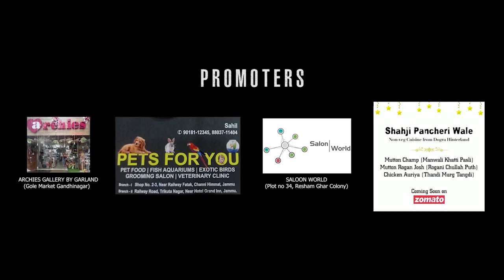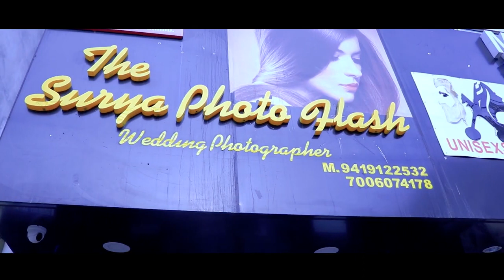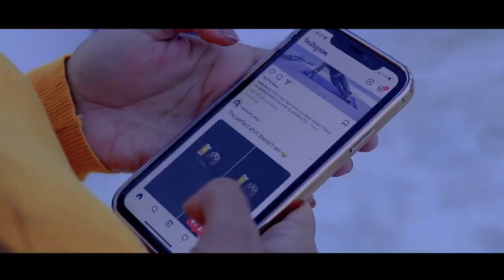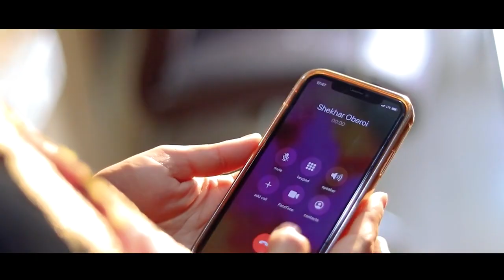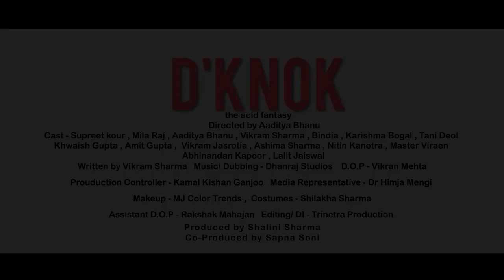D'KNOK- A film by Vikram Sharma